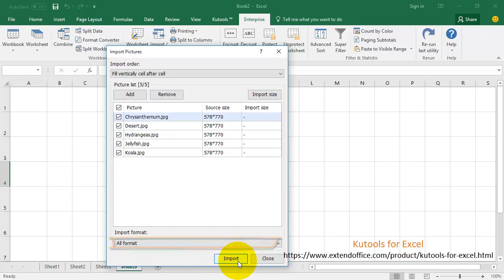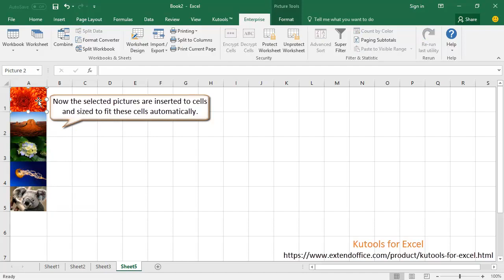How to lock picture to or inside cell in Excel?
In some cases, you may need to lock a picture to a cell in order to make the picture moved with the cell when you adjust the cell size. This vedio will show you how to achieve it in details.